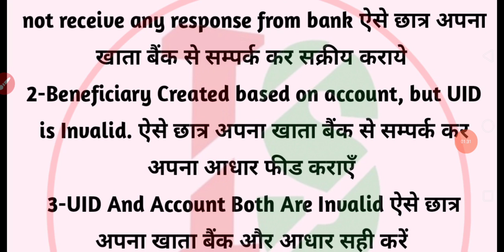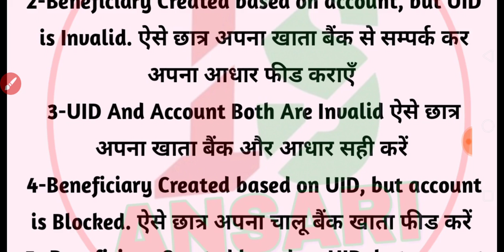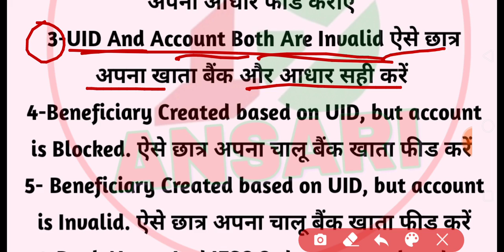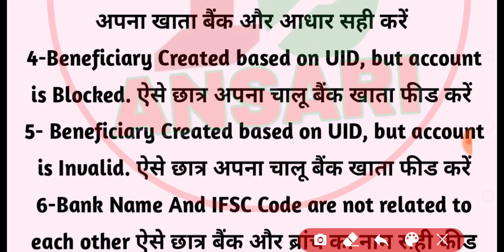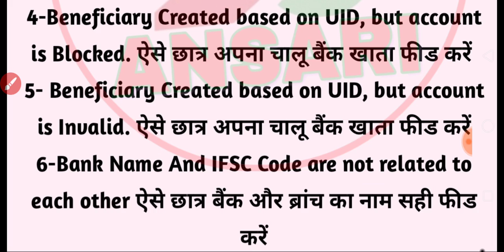BANK ACCOUNT RELATED ALL PROBLEM SOLUTION IN SCHOLARSHIP FORM 2021